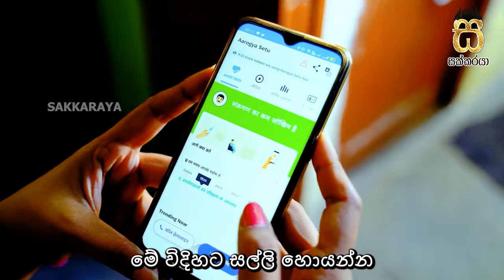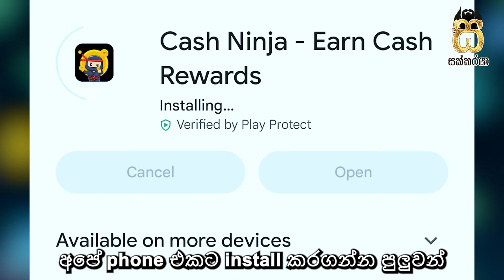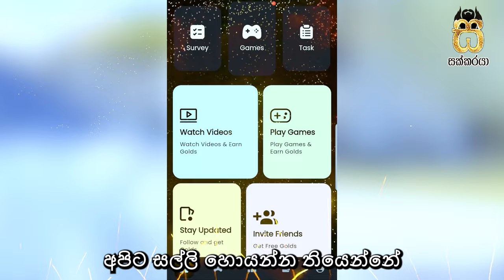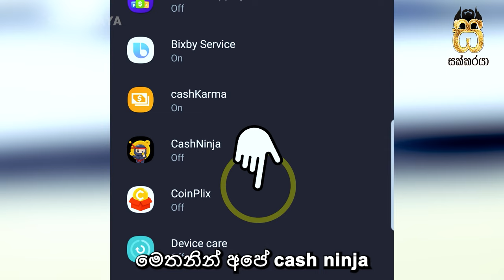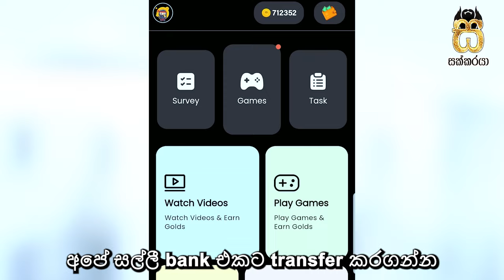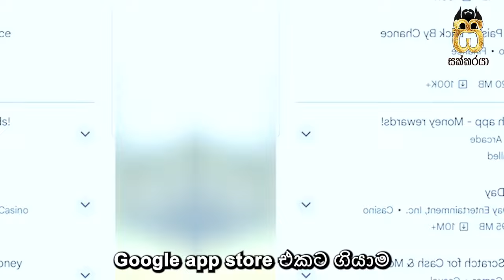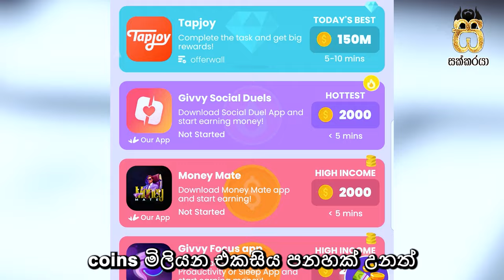E money game apps sinhala|Earn money playing games|salli hoyana game app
In this e money sinhala video, we'll learn how to earn online money with thrilling play to earn game apps! Join sakkaraya on this journey to discover how to make money online while having fun.